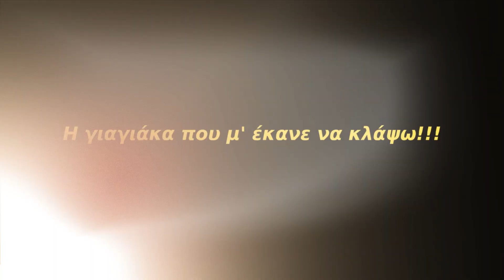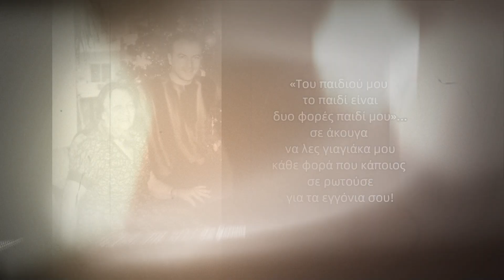Αχ βρε γιαγιά μ' έκανες να κλάψω 💖 ΑΛΗΘΙΝΗ ΣΥΓΚΙΝΗΤΙΚΗ ΙΣΤΟΡΙΑ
Ο κόσμος στις μέρες μας έχει απομακρυνθεί ο ένας απο τον άλλο! Πολλές φορές αναρωτιόμαστε... χάθηκε η ανθρωπιά και μαζί της οι καλοί άνθρωποι; Όμως μέσα σε μια απρόσωπη μεγαλούπολη όπως η Αθήνα υπάρχει εκείνη η τυχαία γιαγιούλα που θα συναντήσεις και με τρόπο ευλογημένο θα σε κάνει να κλάψεις...!!! ΔΕΙΤΕ το γιατί στο βιντεο που ακολουθεί!!!